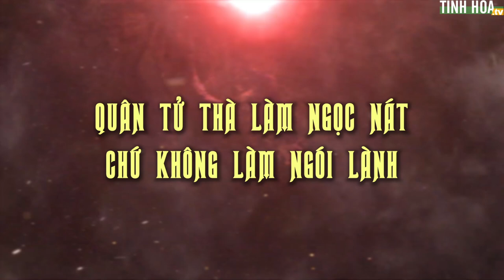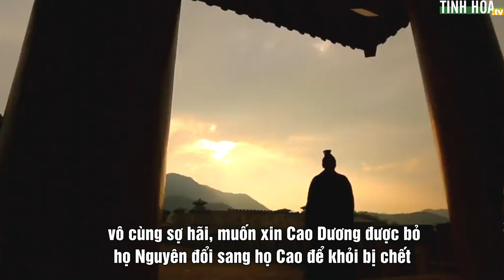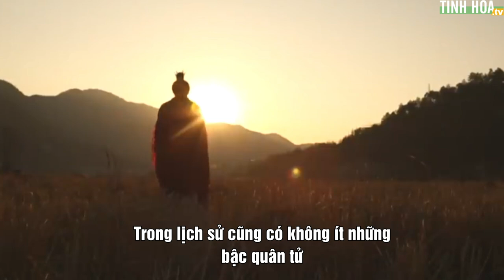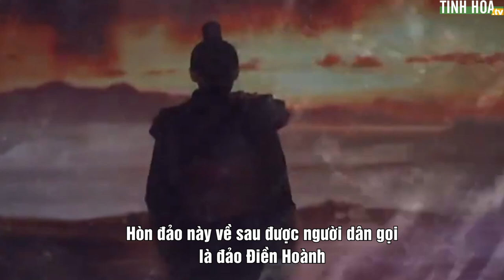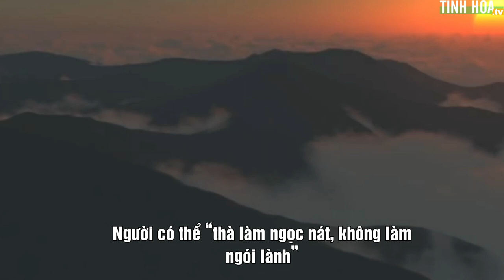Quân tử thà làm ngọc nát chứ không làm ngói lành | Tinh Hoa TV